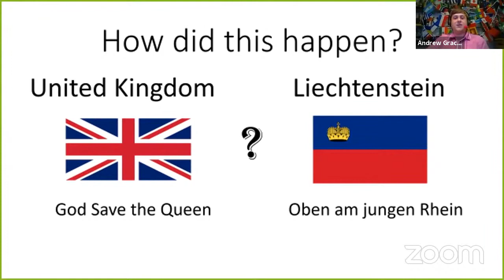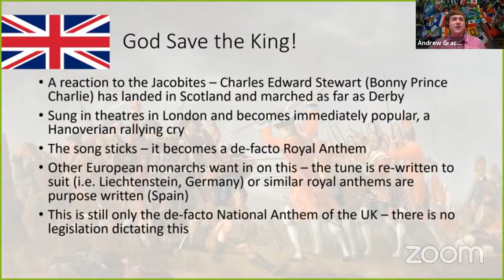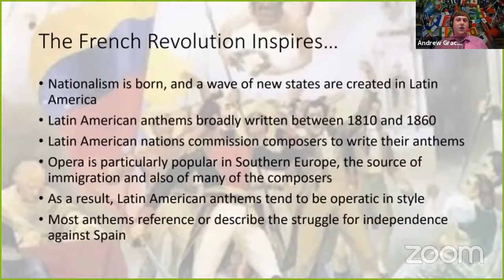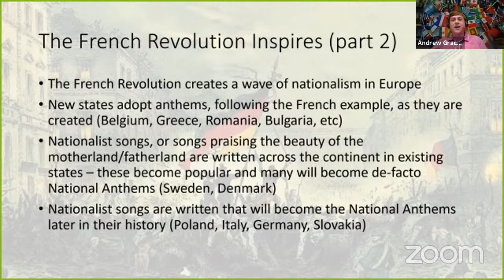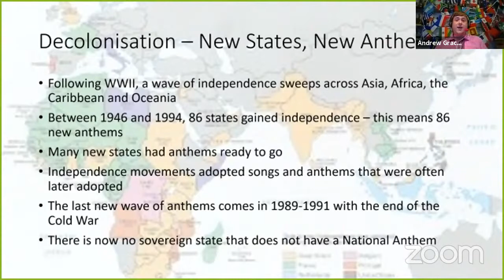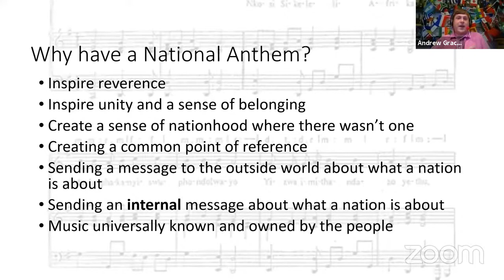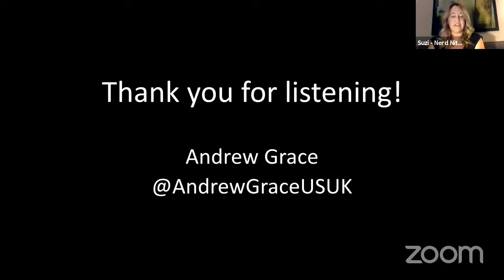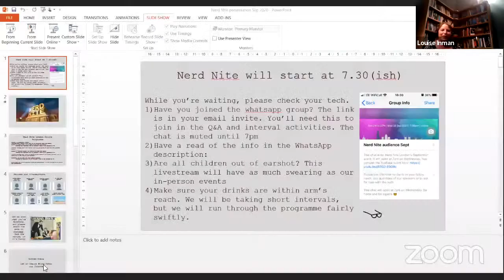Andrew Grace - An Introduction to National Anthems (Nerd Nite London 16th September 2020)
National Anthems are among the most important and influential songs in the world. Every country has one, but we seldom know much about our own, let alone anyone else's. Anthems have a history all of their own, and can tell you a lot about how countries wish to be perceived by their own citizens and the outside world. From rousing, sanguine marches to dirge-like hymns and impossible-to-sing operas, each anthem is unique, yet many share common themes. Learn why Latin American anthems are such good fun, and why it is so confusing when England plays Liechtenstein in football.

Andrew Grace is originally from Chicago but he now finds himself living in London via Scotland and the Midlands. He works an unglamorous job in the City in order to fund his expensive flag habit, but honestly he can stop any time he wants...

Recording from September 16th Nerd Nite London livestream

00:00 Intro
01:50 Let an Impure Blood Water our Furrows! - An Introduction to National Anthems
21:15 Questions